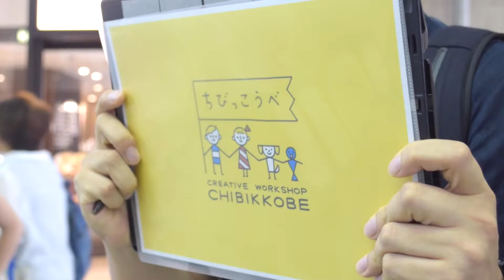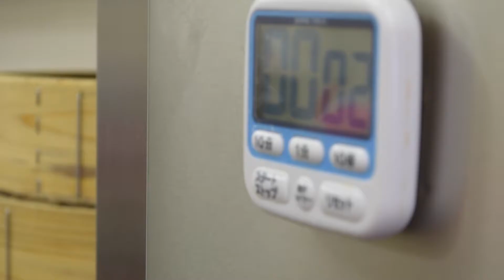160830 ちびっこうべシェフWS老祥記②